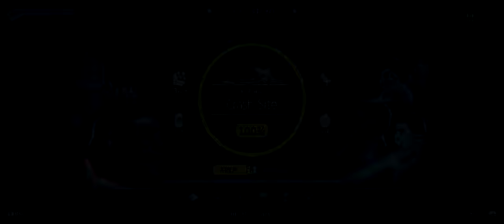LEGO Star Wars The Skywalker Saga - Kef Bir - Crash Site - All Collectibles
TIMELINE

00:00 Intro
00:06 Kyber Brick #1
00:38 Wandering Wookiee - Where's the Wookiee Challenge
00:51 Kyber Brick #2
01:24 Kyber Brick #3
02:23 Kyber Brick #4
02:36 Kyber Brick #5
03:35 Kyber Brick #6
04:06 Kyber Brick #7
04:40 Kyber Brick #8
05:58 Kyber Brick #9
06:16 Datacard
06:30 Ship - Resistance A-wing
07:01 Kyber Brick #10
07:40 Kyber Brick #11
08:47 Kyber Brick #12 and Character - Rothgar Deng
12:03 Character - Carib Diss
14:32 Kyber Brick #13
15:52 Character - K3-R1 and Crate 1/10
22:02 Kyber Brick #14
22:24 Kyber Brick #15
22:44 Character - First Order Cold Weather Assault Trooper
26:09 Crate 2-4
26:43 Crate 5-7
27:35 Kyber Brick #16 and Room 327 Password
29:13 Kyber Brick #17
29:53 Crate 8-10 (Kyber Brick #18)
30:11 Kyber Brick #19
31:07 Prerequisite for Kyber Brick #23
32:53 Kyber Brick #20
33:08 Kyber Brick #21
34:29 Kyber Brick #22
35:21 Kyber Brick #23